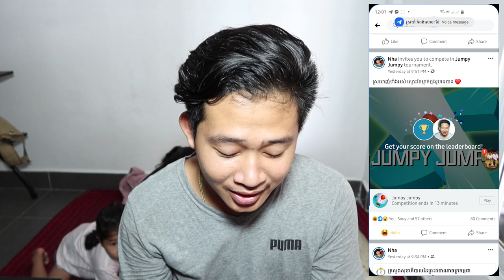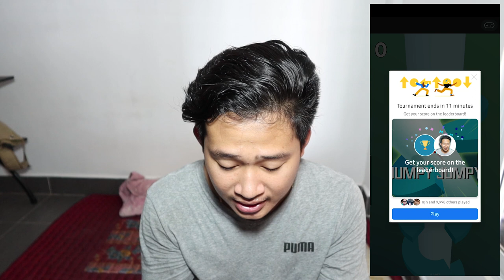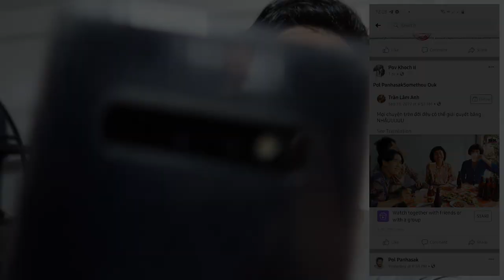Facebook GAME!!! ចាស់ៗមិនពេញចិត្ត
JUMPY JUMPY FACEBOOK GAME that Khmer older people don't like